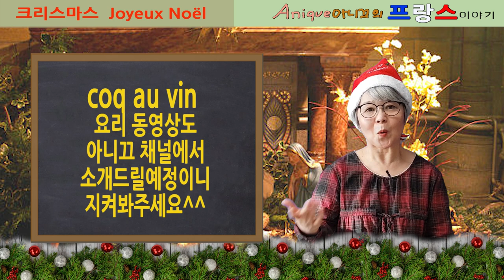[프랑스문화&소식] #1 크리스마스이야기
프랑스인들과 그들의 문화, 전통 등과 같은 다양한 이야기를 다루어보는 [아니끄의 프랑스 이야기] 오늘은 그 첫 번째 이야기로, 프랑스에서 크리스마스를 보내는 방식과 크리스마스 때 먹는 음식에 대한 이야기를 해보려 합니다.

*자세한 이야기는 아니끄의 블로그에도 소개되어있어요.